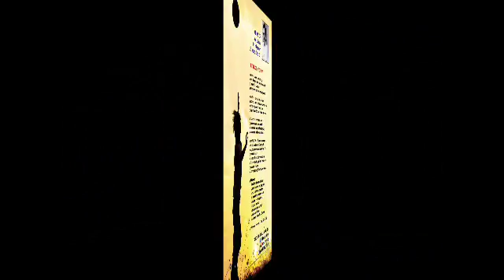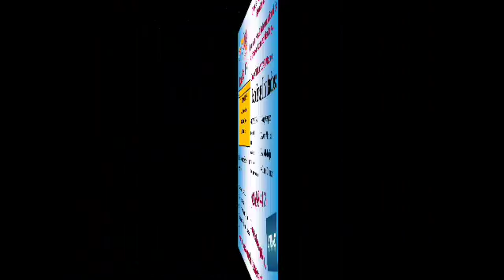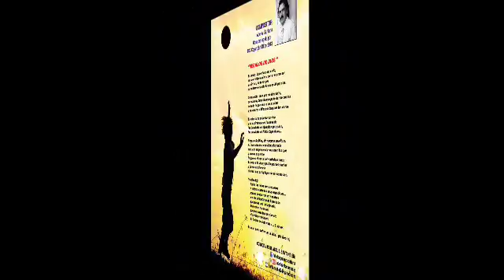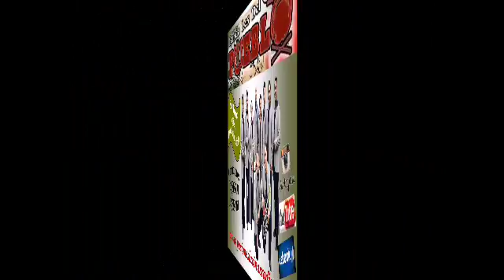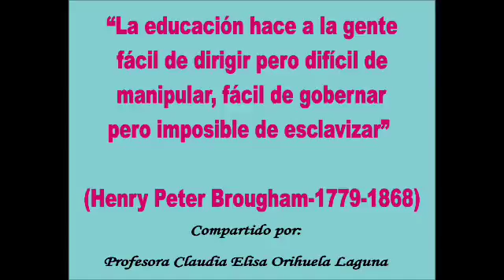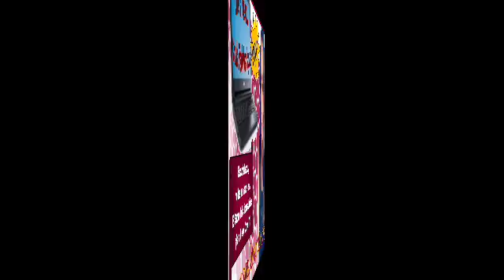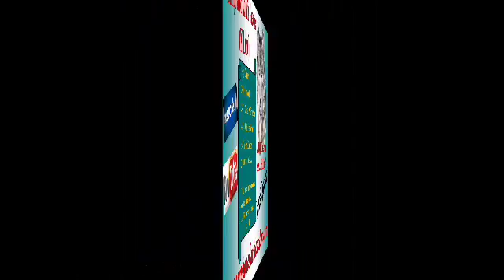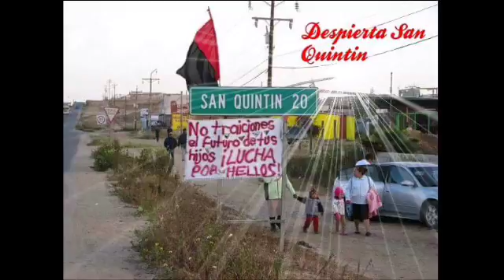La Hora de Polo Rey y Sus Invitados....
Tu amiga y servidora
estuve en VIVO desde Concord, Ca. USA con una EnsaladaDeNopales🌵🌵🌵Siiiiiii, en.
"ROBLES FAMILY CHILD DAYCARE". !!!